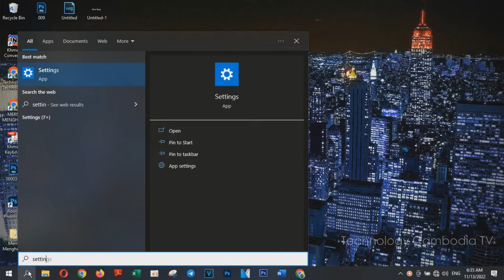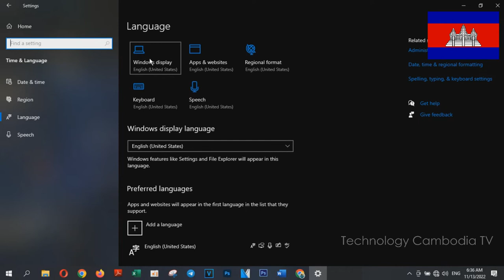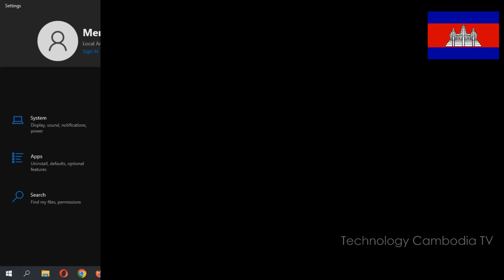Show Touch Keyboard Automatically When No Keyboard Is Attached In Windows 10